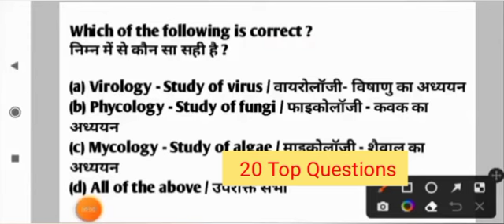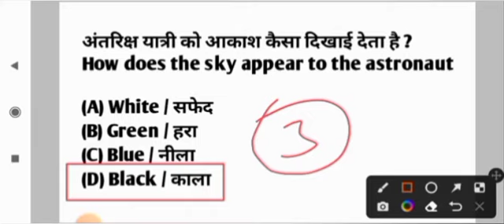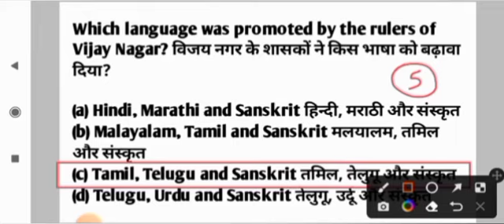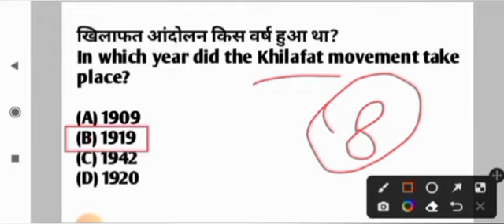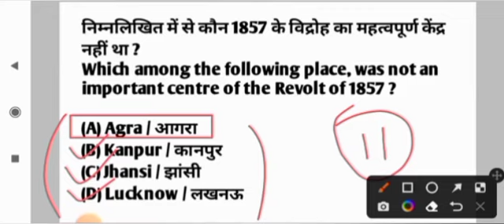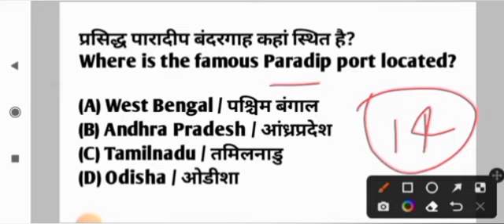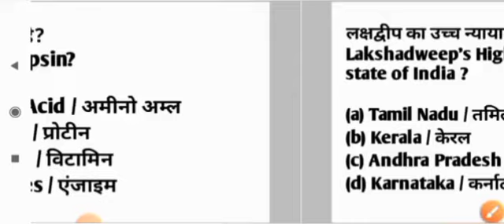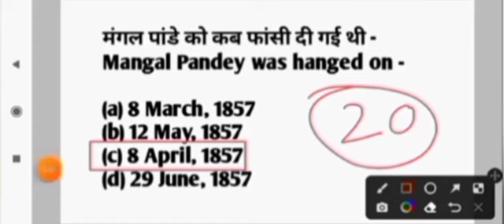बीएड प्रवेश परीक्षा | B.ed Entrance Exam 2023 Full Preparation | Paper 1 And Paper 2 | UP B.ed 2023